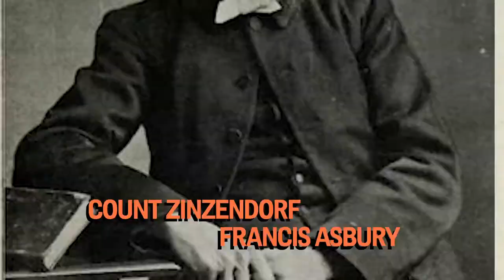05 Revival History: Ulster Revival | YWAM Kona